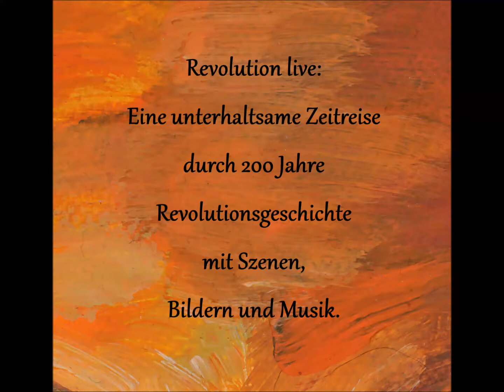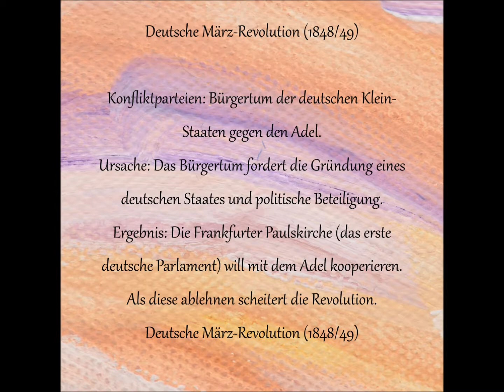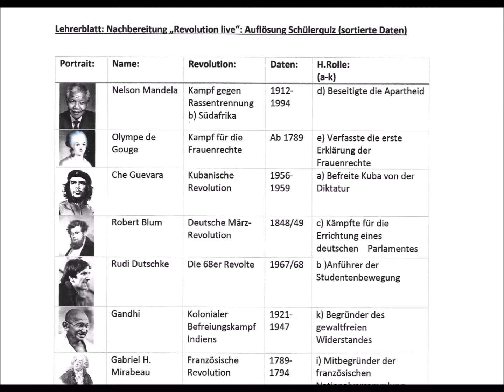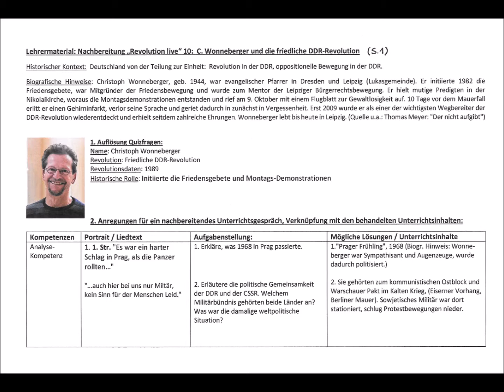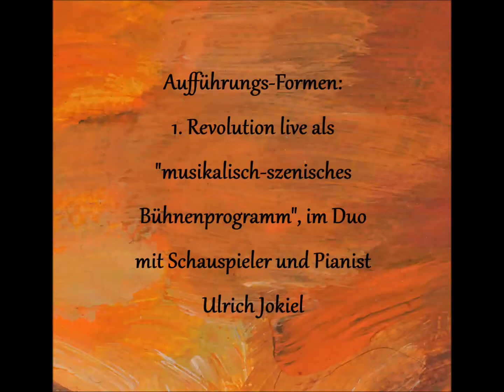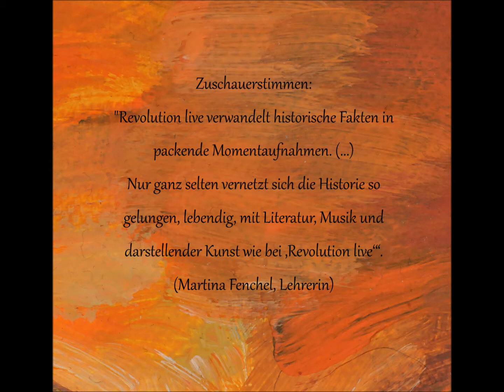Revolution live für Lehrer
Revolution live als szenisch-musikalisches Bidlungsprogramm für Schüler. Eine unterhaltsame Reise durch 200 Jahre Revolutionsgeschichte mit hohem Bildungswert und Begleitmaterial zur Einbindung in den Geschichtsunterricht.